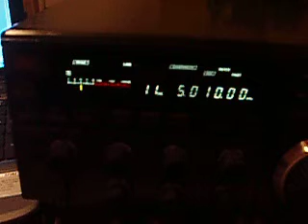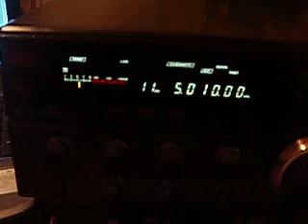5 010 AIR Thiruvananthapuram quick talking